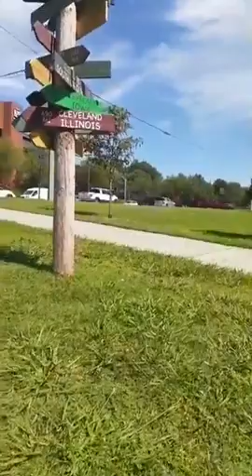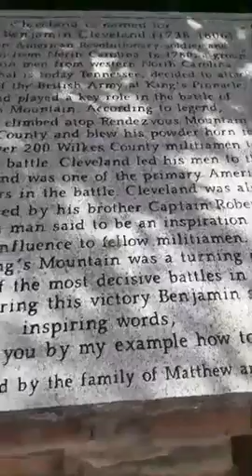YAAAY ME! SHOWCASE WALKS: The Greenway Pt. 4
Each Saturday, if weather permits, we are showcasing special places and doing longer walks than usual. This is the first one done at The Greenway in Cleveland, TN.